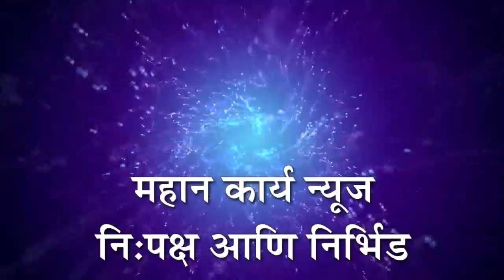हरोली येथे आरोग्य तपासणी शिबिर : शिबीराला नागरिकांचा उत्स्फुर्त प्रतिसाद